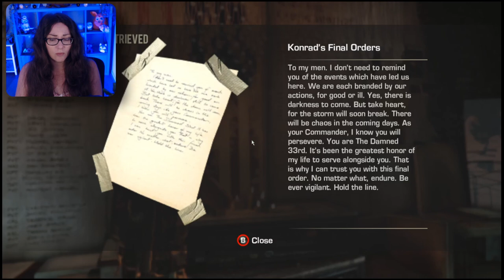I Never Expected THIS (ALL ENDINGS) | Spec Ops The Line Part 5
Experience the stunning conclusion to the critically acclaimed shooter, Spec Ops: The Line. In the midst of the chaos and destruction of Dubai, players must navigate the morally complex decisions that shape the fate of their squad and the city. With stunning visuals, intense action, and an unforgettable story, this is the ultimate finale to a gripping journey.

00:00 Intro
01:03 Chapter 13 Adams
25:23 Chapter 14 The Bridge
47:40 Chapter 15 Welcome
56:34 1st Ending
59:05 2nd Ending
1:03:44 3rd Ending
1:07:34 4th Ending

Purple Spudz • Gold • Neil • James • Alexandria Dawn • Mr Bikes and Dogs  • Aussie_guy8830 • Ulysses